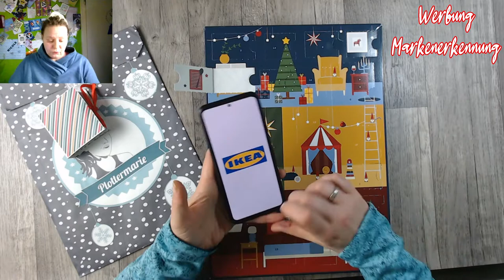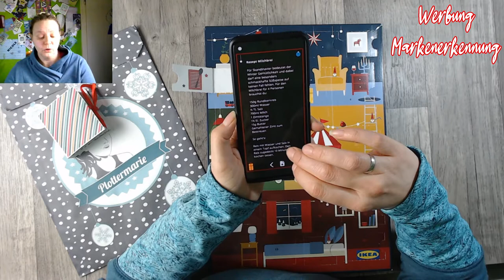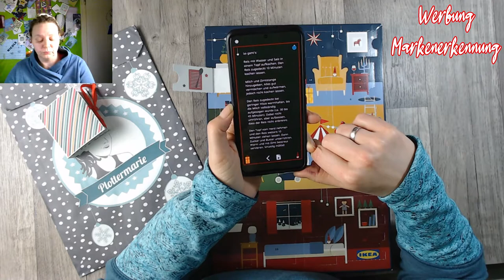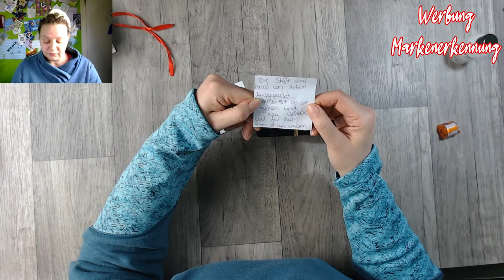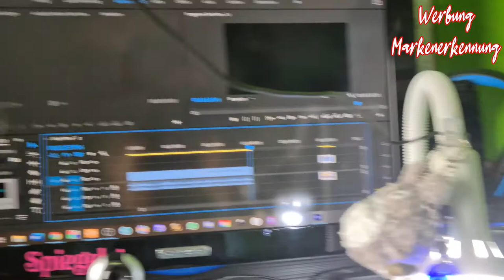Tag 12 Adventskalender 2020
Halbzeit Liebe Leut, nur noch 12 Tage dann ist Weihnachten!
Danke das ihr mich begleitet bei meinen Adventskalendern.
Heute gibt es aber auch noch einen mini Teil als Roomtoour bzw Schreibtisch Tour :0)

Werbung und Markennennung kann im Video enthalten sein.

oder

oder